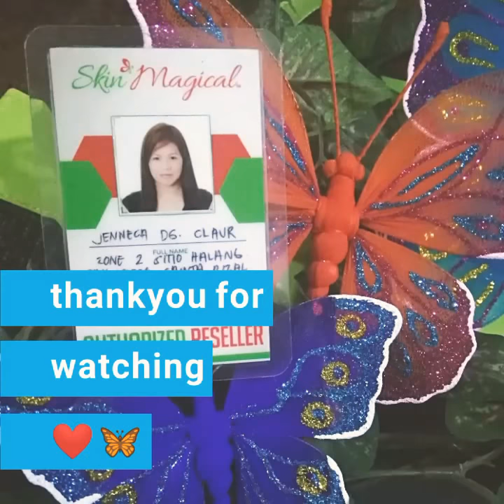how to use orange and cucumber set of skin majical 🦋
here's my 1st time to edit video. my daily beauty regimen. hope you like it.